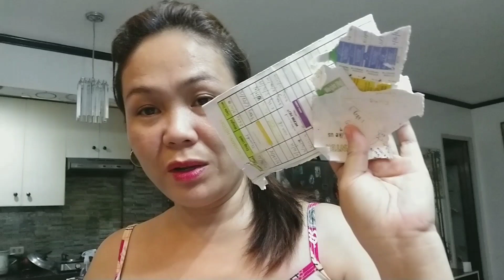SHIH TZU FAM || ILANG BESES BA DAPAT MALIGO ANG ASO? + FLOOR DISINFECT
Hello guys kumusta po kayo? una sa lahat salamat po sa support GOD BLESS US ALL!